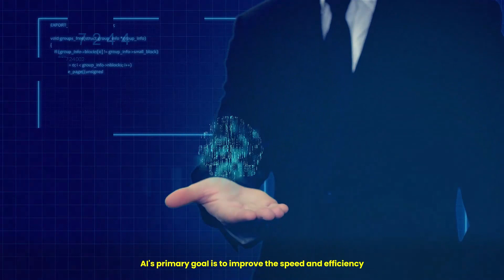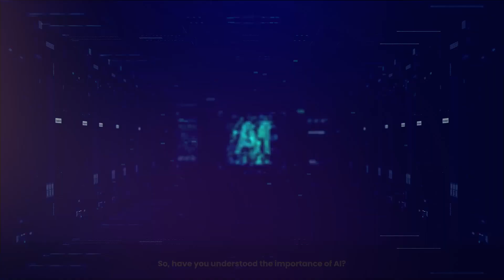ONPASSIVE | AI Helps in Providing Personalized Learning to Students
Online Learning, also known as E-learning, has undoubtedly become an integral of the educational sector, especially with remote Learning being the current mode of learning for all educational institutions. Online Learning refers to the process of learning through the internet.